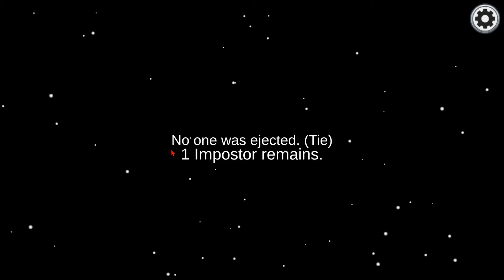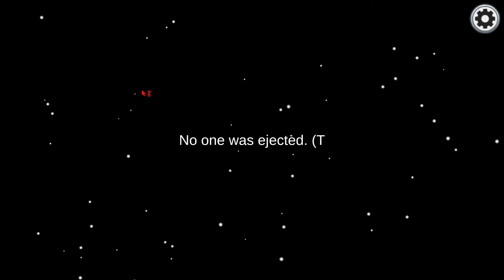Among us hacker!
Hello, I'm sorry my video quality is not the best. This is the best I could do. :/